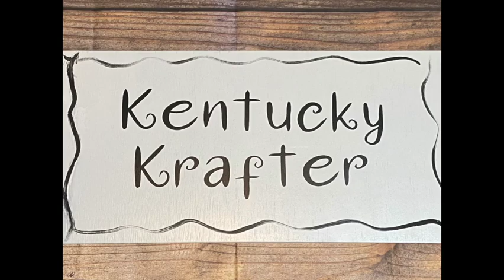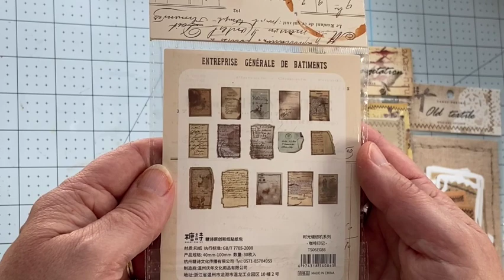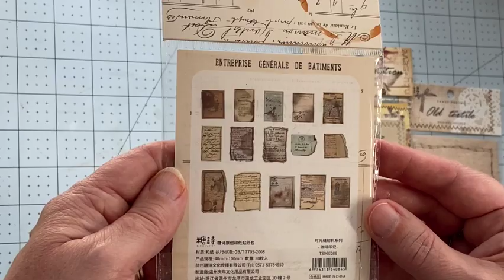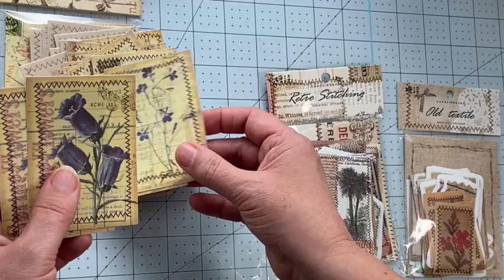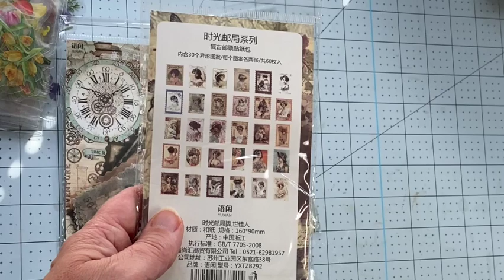Journal Supplies Haul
Hi friends, thanks for stopping by.  Today I am sharing my recent journal supply haul from Grabie.com.  I found them on Instagram. Let me know your favorites.  Thanks for stopping by.

I love posting tutorials on junk journaling and using a Cricut and Cricut Projects, if you like either or both of those, then hit that subscribe button so you don’t miss any!  I hope to see you on here for my next video.

Feel free to check out my Etsy shop – I am adding new items often.
My Etsy shop

And check out Instagram page for additional tips and insights to my life.  Feel free to tag me so I can see your creations you make!

Join this private Facebook group to learn more about me and share more ideas and future swaps. Here is the link.